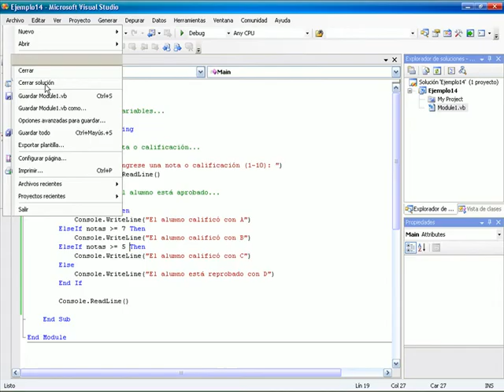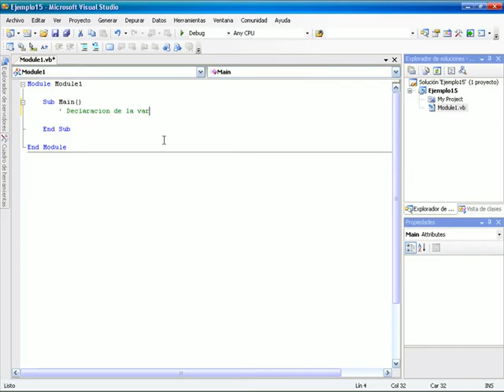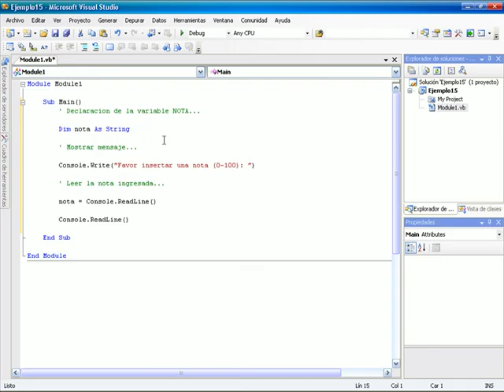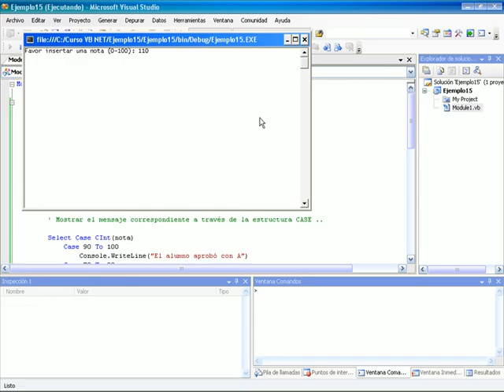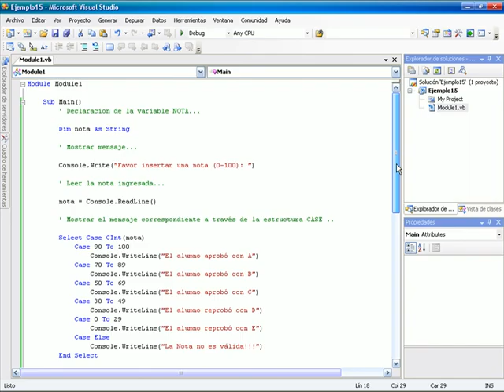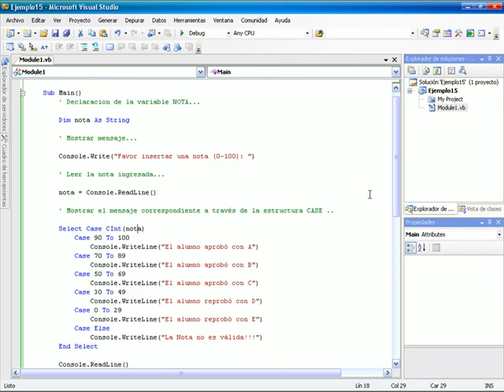CURSO DE VISUAL BASIC .NET BASICO - VIDEO 15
Análisis de la estructura de control SELECT CASE ... END SELECT.